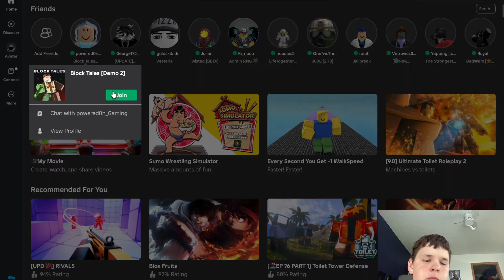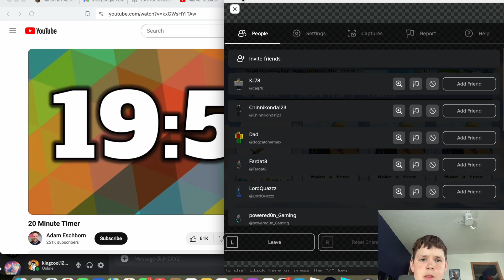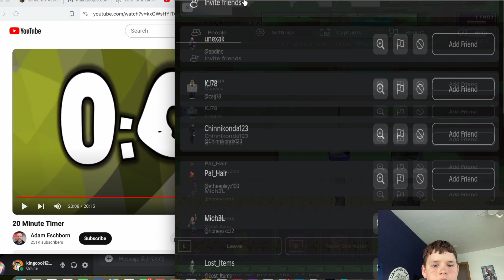me and dad play block tales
me and my dad race to the end with a alarm trying to slow us down.